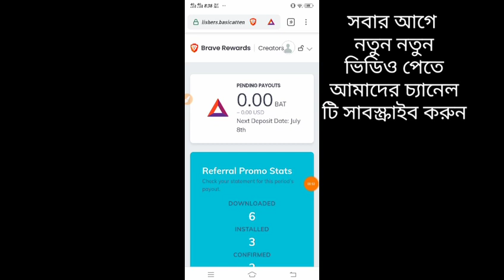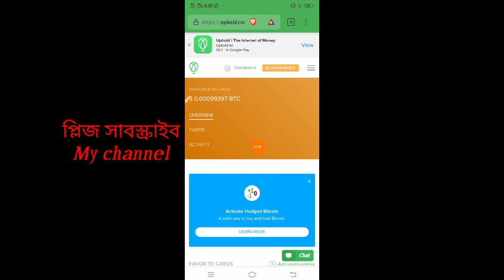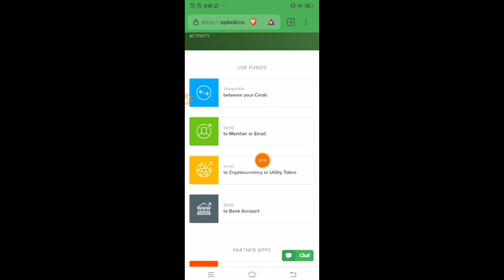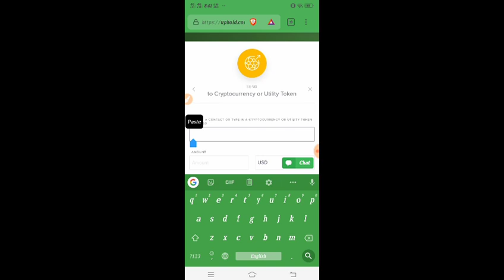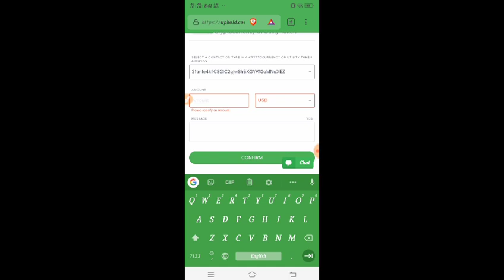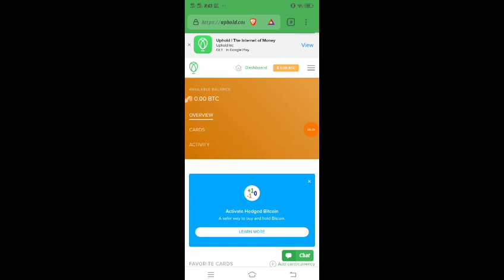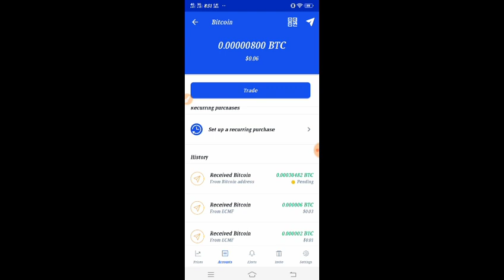How to transfer BAT token uphold to Coinbase.BAT to BTC exchange Bangla tutorial.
Welcome to Noton keso shekho channel a Bangladeshi Tech Channel Here you can find a lot of tips and tricks about Android mobile in bangla. We are offering you to learn something new about android and technology . We speak about new apps some hidden options and some awesome tips what can make your phone fast,easy and smart.

যেকোনো টুকেন বা ডলার বাই সেল করতে যোগাযোগ করুন।